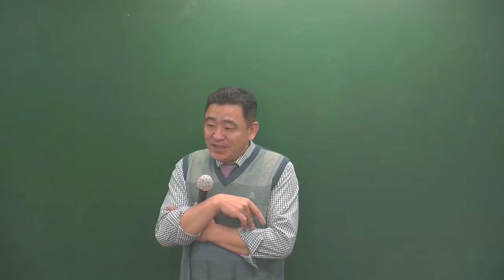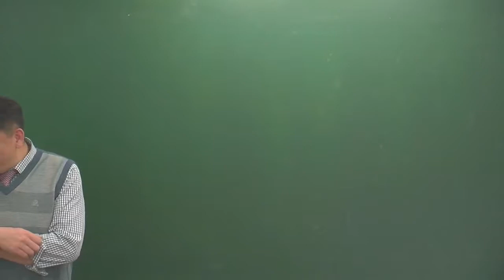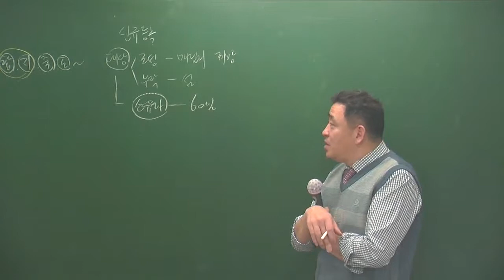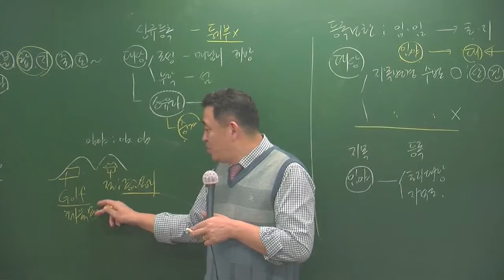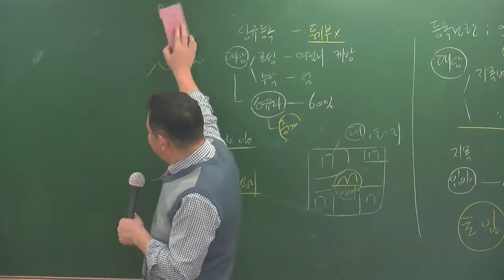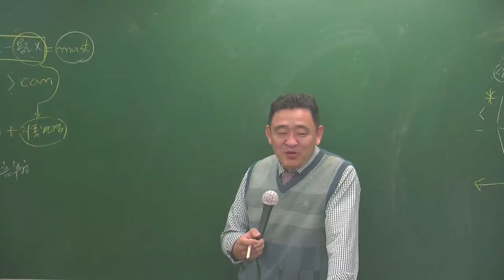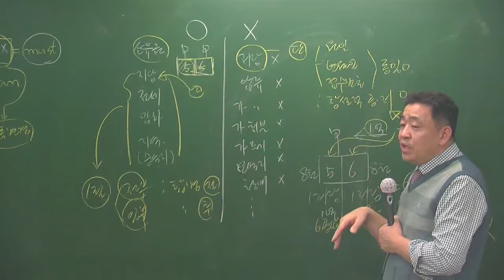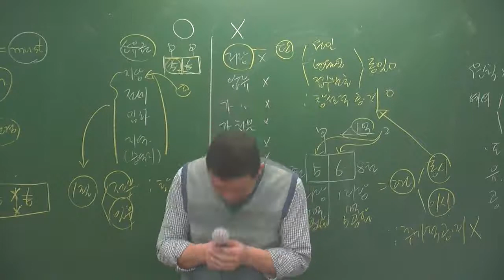공시 3-6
설명